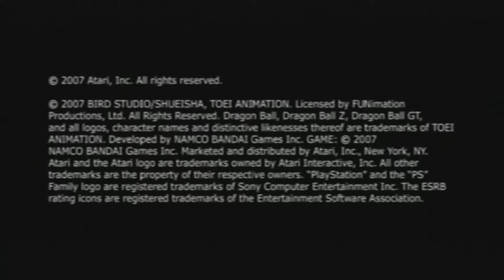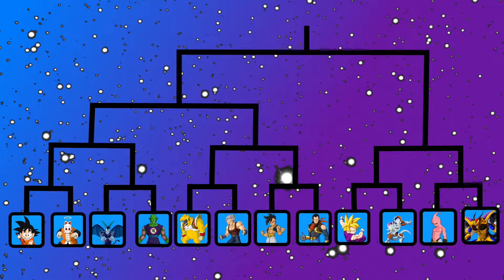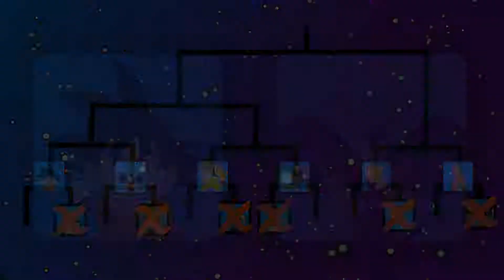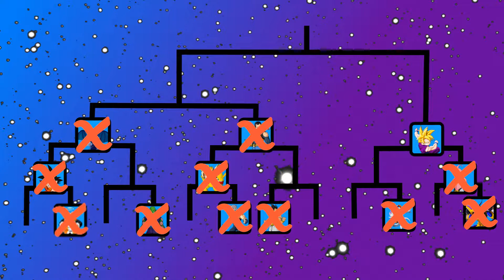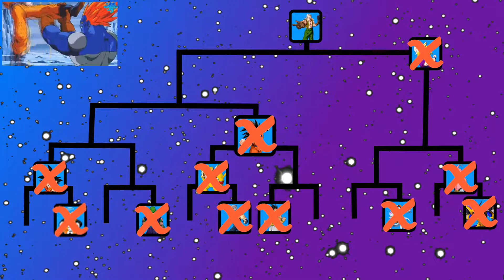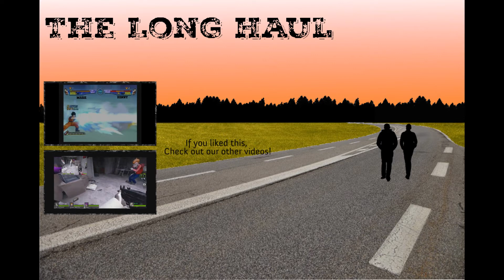DBZ BUDOKAI TENKAICHI 3 REMATCH- TOURNAMENT SPECIAL: THE LONG HAUL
OOOOOOOOOOOOOOOOOOOOOOOO shit, were back again! And this time matt still gets fucked up.

                      Dragon Ball Z Budokai 3- Battle Theme (Mission - Make A New Legend)